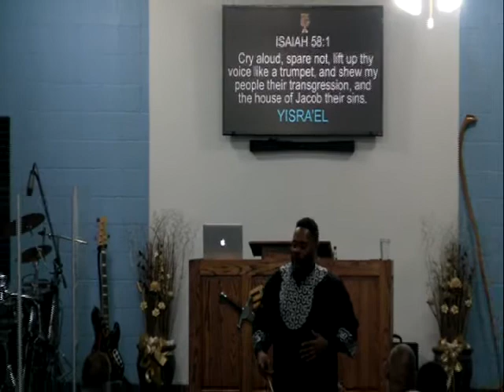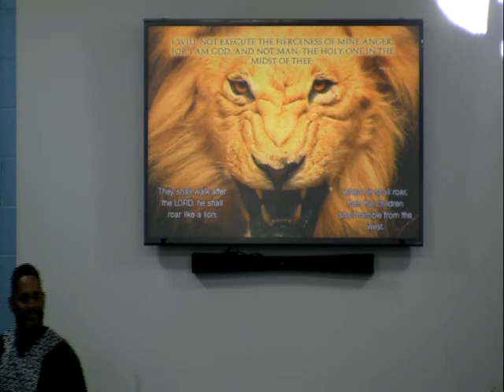12 20 14 Sabbath